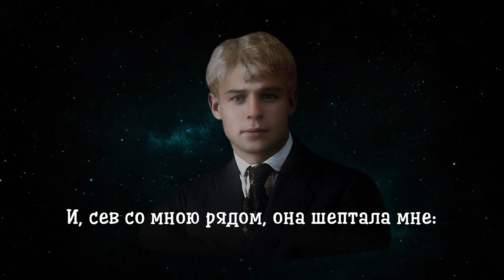Не стану никакую - Сергей Есенин (читает Андрей Лукашенко)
Не стану никакую

Не стану никакую я девушку ласкать.
Ах, лишь одну люблю я, забыв любовь земную,
На небе божью мать.

В себе я мыслить волен, в душе поет весна.
Ах, часто в келье темной я звал её с иконы
К себе на ложе сна.

И в час, как полночь било, в веселый ночи мрак
Она как тень сходила и в рот сосцы струила
Младенцу на руках.

И, сев со мною рядом, она шептала мне:
«Смирись, моя услада, мы встретимся у сада
В небесной стороне».

1918

Читает: Андрей Лукашенко